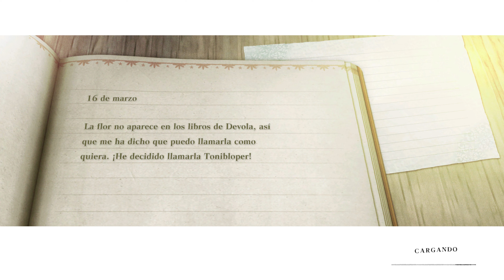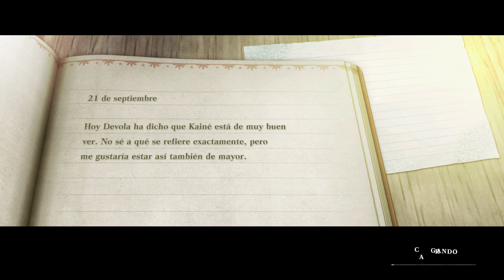NieR Replicant | [17] : Una venganza y muchos robots | Jap-Esp 4K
Gameplay de NieR Replicant ver.1.2247448713 de PS4.